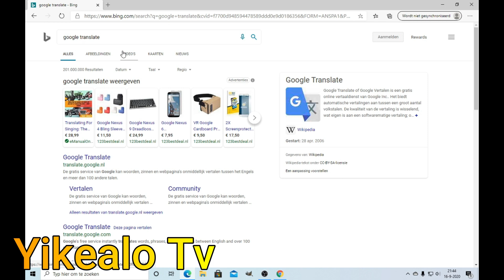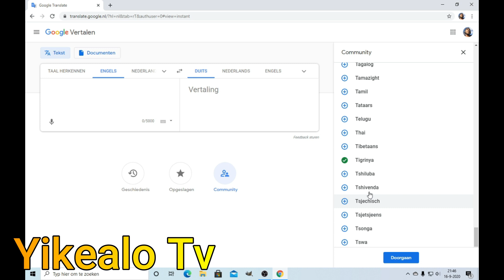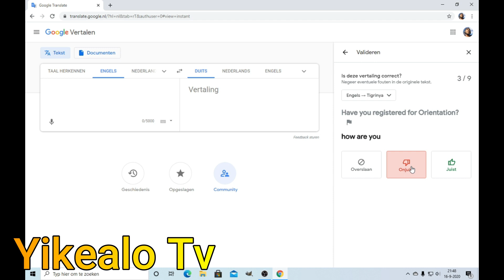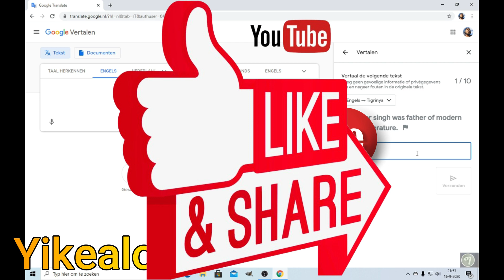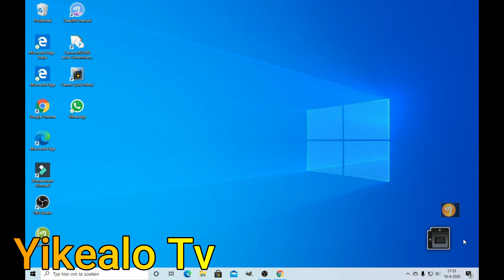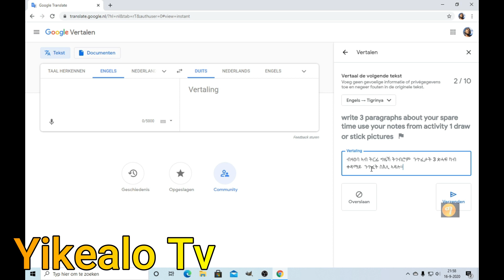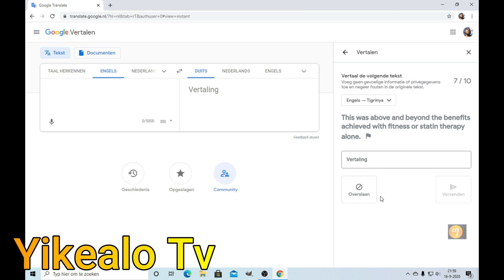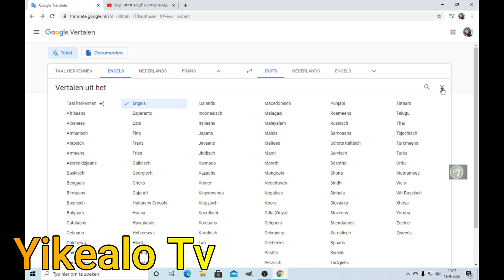tigrinya translater ኣብ GOOGLE ክምዝገብ በቒዑ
ጉግል ንቋንቋ ትግርኛ ኣብ ማህደሩ ኣስፊሩዎ.አእጃምና ንሓግዝ።
tigrinia english translater.